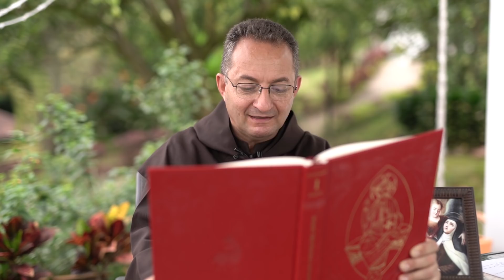El evangelio de hoy Lunes 24 de Enero de 2022 📖 Lectio Divina - Tele VID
El Padre Fray Jorge Mario Naranjo comparte con nosotros el EvangelioDeHoy​​​​ Lunes 24 de Enero 2022 📘 Evangelio según San Marcos 3, 22 al 30.

Lectura del santo evangelio según san Marcos (3,22-30):

En aquel tiempo, los escribas que habían bajado de Jerusalén decían: «Tiene dentro a Belzebú y expulsa a los demonios con el poder del jefe de los demonios.»
Él los invitó a acercarse y les puso estas parábolas: «¿Cómo va a echar Satanás a Satanás? Un reino en guerra civil no puede subsistir; una familia dividida no puede subsistir. Si Satanás se rebela contra sí mismo, para hacerse la guerra, no puede subsistir, está perdido. Nadie puede meterse en casa de un hombre forzudo para arramblar con su ajuar, si primero no lo ata; entonces podrá arramblar con la casa. Creedme, todo se les podrá perdonar a los hombres: los pecados y cualquier blasfemia que digan; pero el que blasfeme contra el Espíritu Santo no tendrá perdón jamás, cargará con su pecado para siempre.»
Se refería a los que decían que tenía dentro un espíritu inmundo.